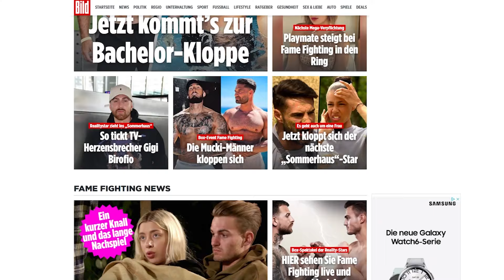FAME FIGHTING! Gebrochene Nasen, verstauchte Daumen | Darum wird es das EVENT des JAHRES!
Beim Fame Fighting, dem großen BILD-Boxevent am 4. November in Bonn, wird es so richtig zur Sache gehen. Gleich neun Paare bereiten sich seit Wochen, teilweise Monaten auf den Mega-Kampf des Jahres vor. Es geht um gebrochen Nasen, Finger und blaue Augen! BILD-Moderatorin Celine Behringer spricht mit Fame-Fighting-Veranstaler Eugen Lopez darüber, wie hart das Training der Kämpfer bisher war.

BILD zeigt das Event exklusiv im Livestream. Hier kommst du zur Anmeldung